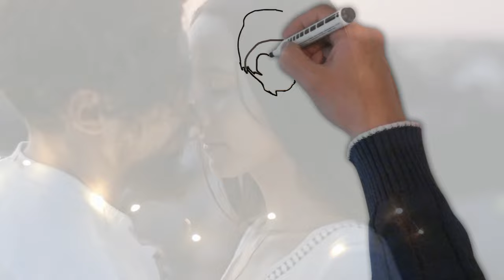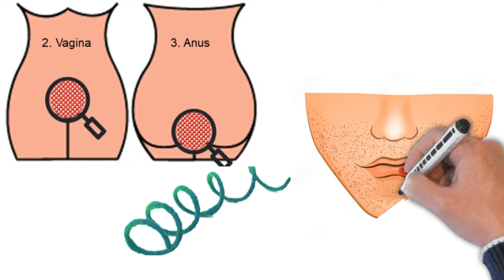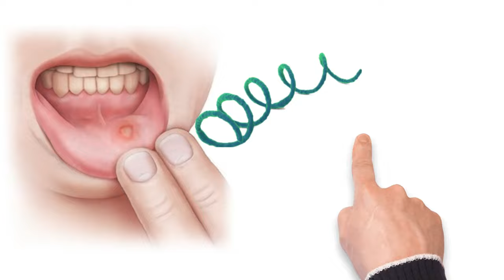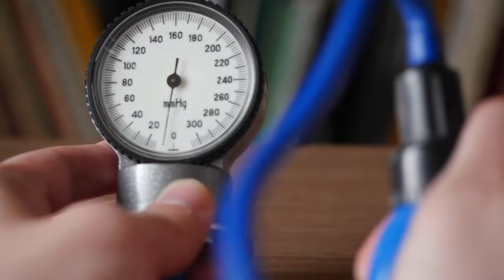Syphilis: Symptoms, Diagnosis & Treatment | সিফিলিস: লক্ষণ, রোগ নির্ণয় ও চিকিৎসা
সিফিলিস: লক্ষণ, রোগ নির্ণয় ও চিকিৎসা  Syphilis: Symptoms, Diagnosis & Treatment

কনডোম কিনুন,
1)Durex Extra Time Condoms for Longer Lasting Pleasure (Love Sex, 20S)

2)OSQUI Extra Dotted Extra Time Condoms for men Extra Ribbed For Long Lasting Climax Dealy Condom Pack of 3

Video courtesy
Thumbnail courtesy,
adobe.express